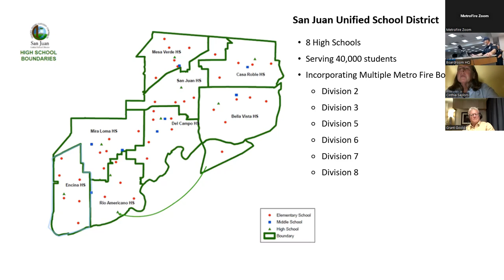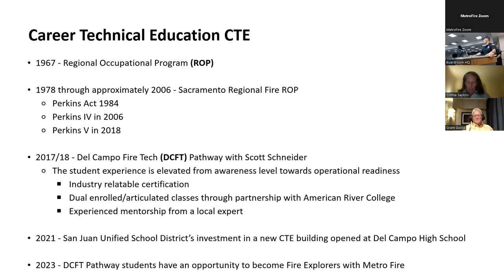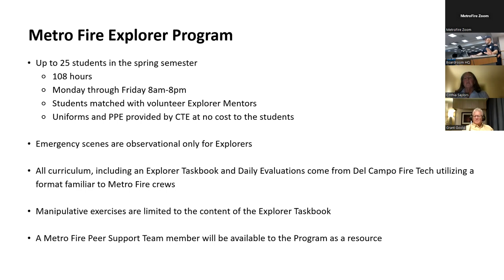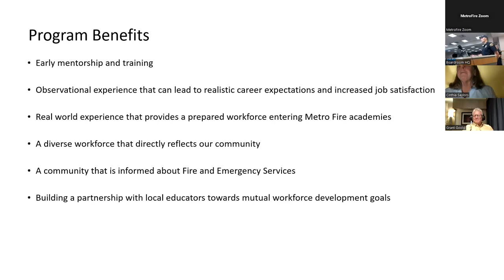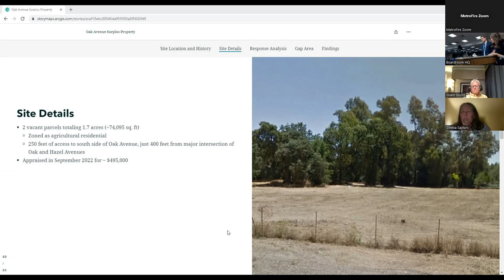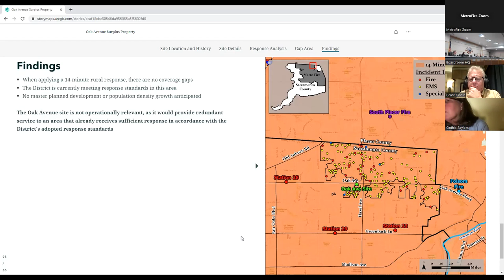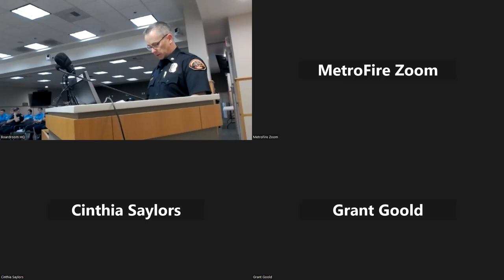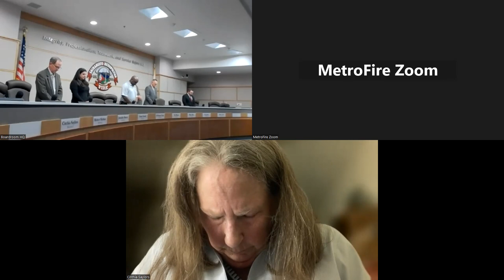Board of Directors Meeting - 1/12/23 (Board & HQ)